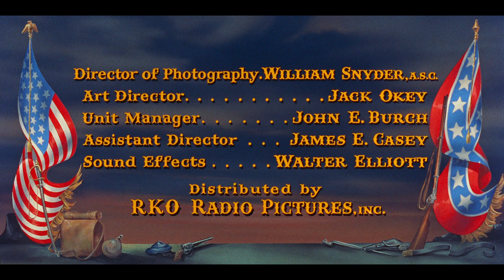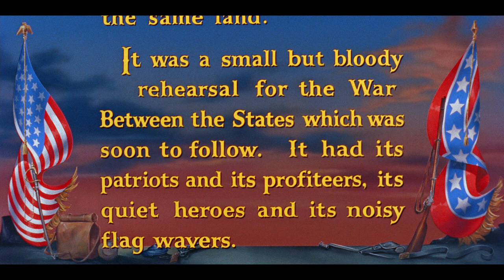Titles HD | Great Day in the Morning | Warner Archive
Great Day in the Morning (1956)

The young town of Denver, CO, right before the outbreak of the Civil War, is the setting for this Western drama from acclaimed director Jacques Tourneur (Out of the Past, Stars in My Crown). Recently rescued from an Indian ambush, laconic Southern loner Owen Pentecost (Robert Stack) rides into town and into the hearts of saloon girl Boston (Ruth Roman) and frontier entrepreneur Ann Merry (a pants-wearing and liberated Virginia Mayo). With Boston’s aid, Owen wins the deed to the local saloon in a card game against its menacing cardcheat owner, the aptly named Jumbo Means (Raymond Burr). With secession causing tensions to rise between Denver’s Northerner majority and Southerner minority, Owen is pressured to support his Confederate brothers, but he remains firmly committed to his one true cause – gold! And there’s two million dollars’ worth of it that needs to be smuggled out before the start of the war!

Special Features: Jacques Tourneur MGM shorts: The Ship That Died, Strange Glory, The Face Behind the Mask and The Magic Alphabet.

Directed By Jacques Tourneur
Starring James Garner, Eva Marie Saint, Yves Montand